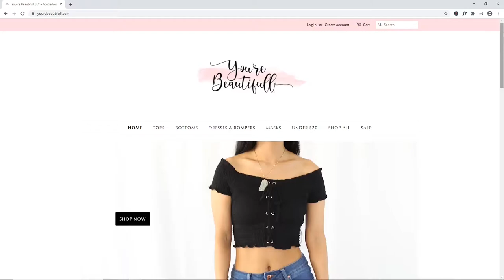HOT SPRING, HOT POT, SNOWBOARDING, COUNT ME IN ❄️❄️ SIMS 4 SNOWY ESCAPE REACTION AND THOUGHTS 😯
Hey guys! Are you excited for this new pack?
*Had to change the audio because of copy right lol

❤️ UPLOAD SCHEDULE ❤️
THURS: 12:00 PM (EST)
SUN: 12:00 PM (EST)
BONUS VIDEOS: (Make sure notification is on!)

SIMS 4 GALLERY ID: MalinaGames